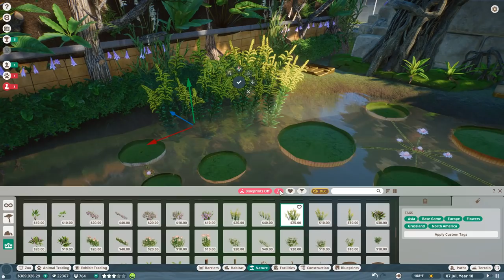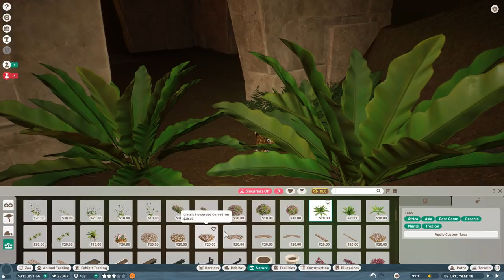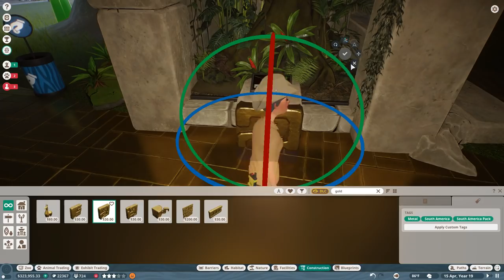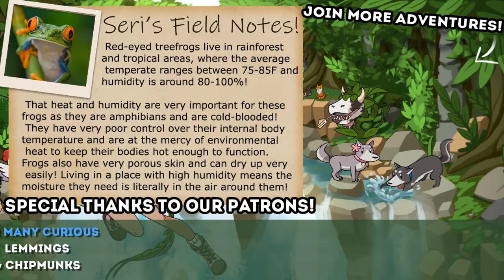JAGUAR Cubs and Hidden Treasures?! 🦙 Jungle Expedition! • #12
🌿💚 Stay curious!! 💚🌿